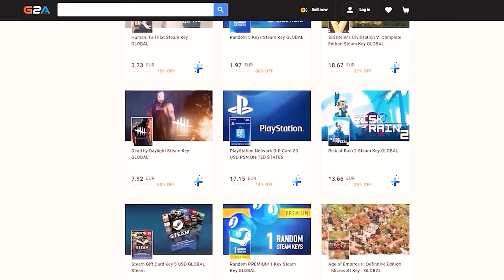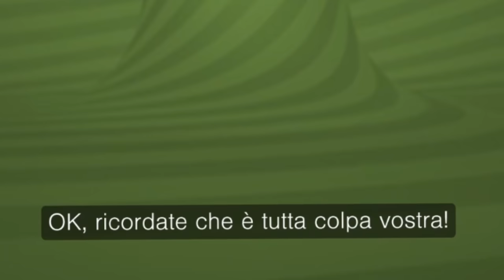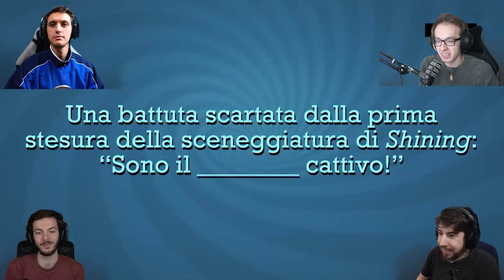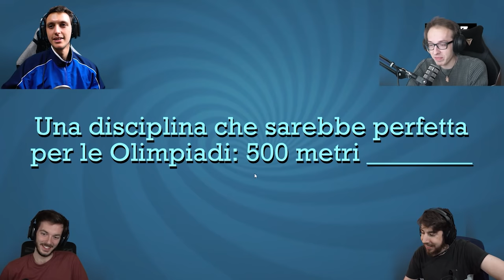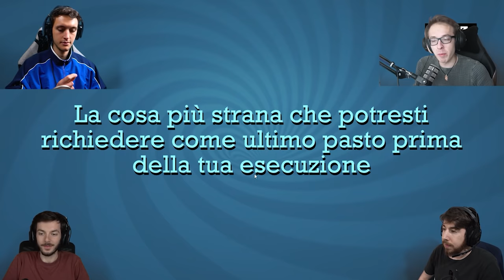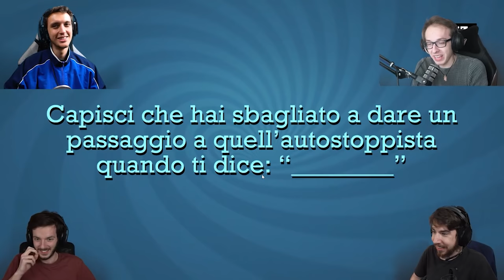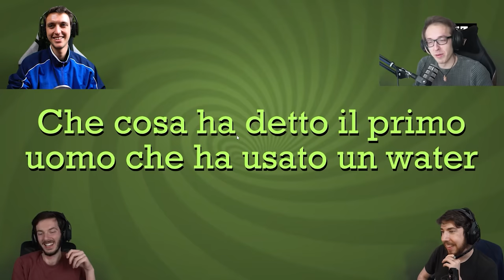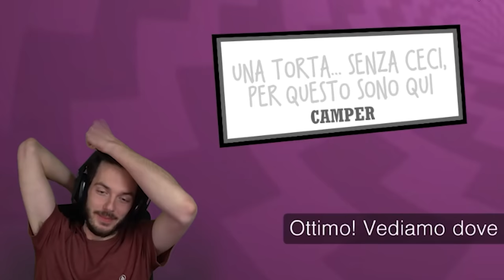CARDS AGAINST HUMANITY ma ONLINE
✌Nuovi video quando riesco e ho voglia, quindi non tanto spesso ✌